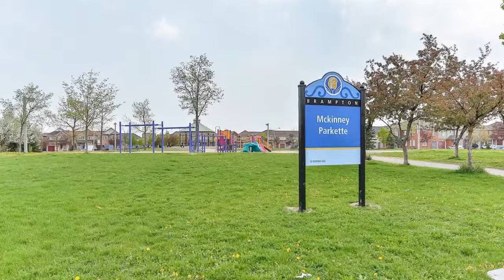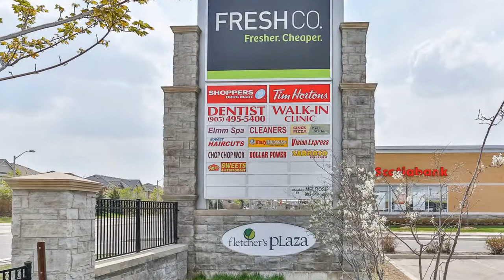95 Heartleaf Crescent - Brampton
95 Heartleaf Crescent, Brampton ON L7A 2B9, Canada

Produced by My Virtual Home Virtual Home